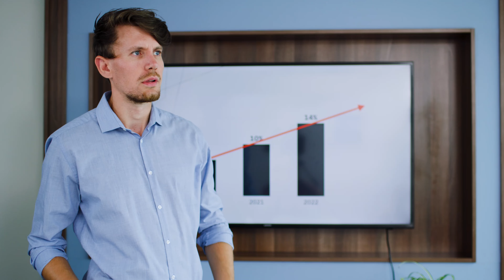DAFStartTheFutureDISTRIBUTION IAA 2022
It's coming! 🕴️